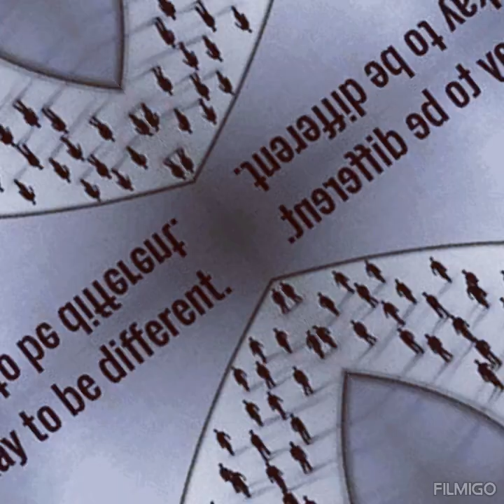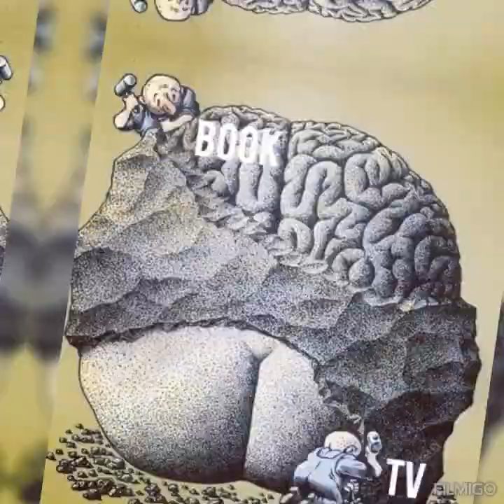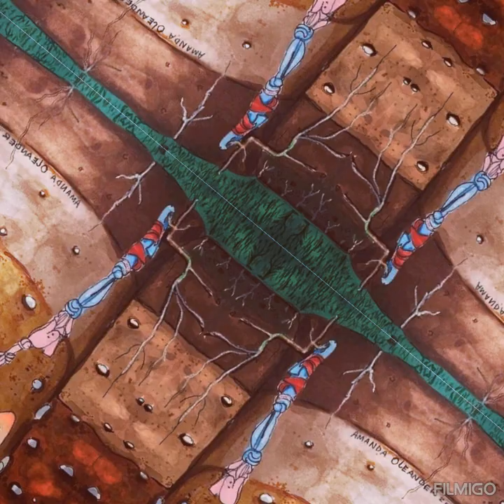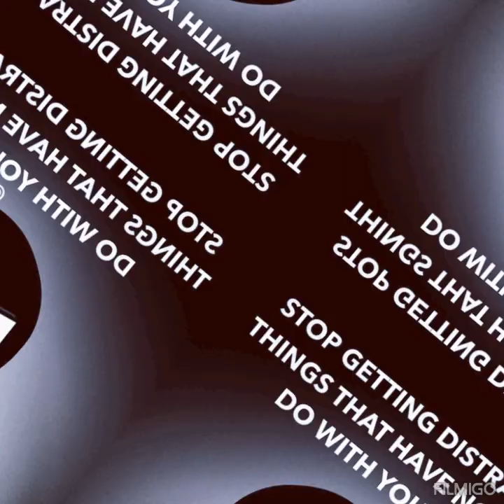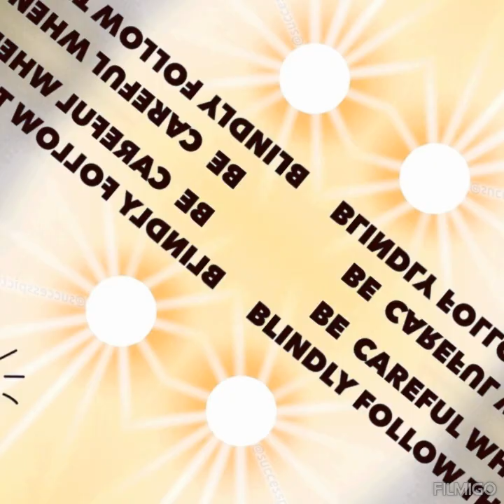motivational pictures with deep meaning